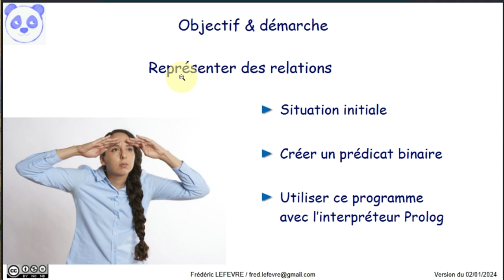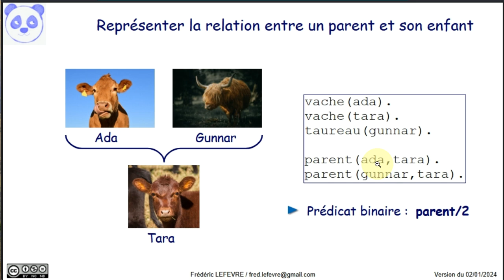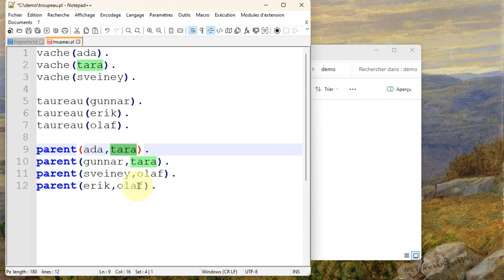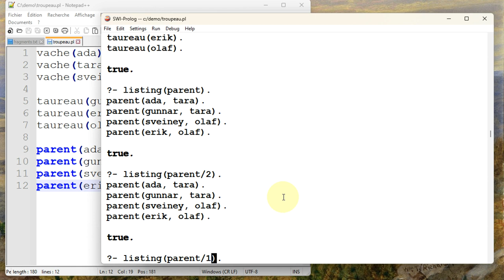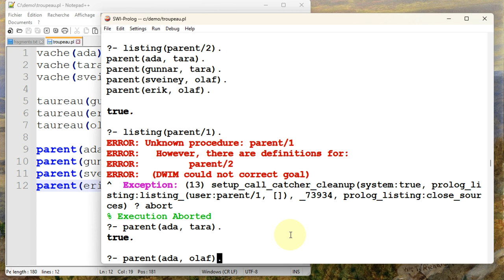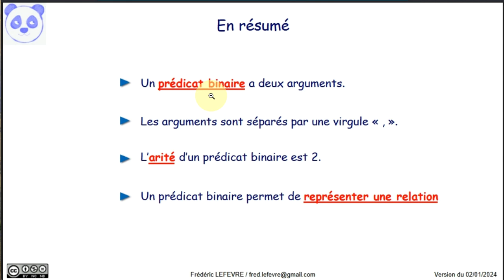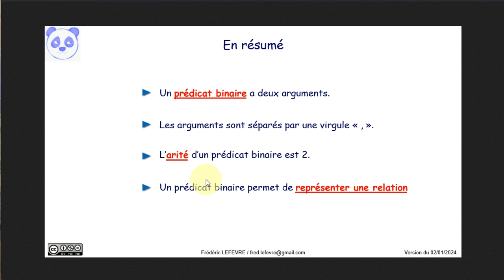Prolog - Mettre en relation avec un prédicat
👉 Comment créer et utiliser un prédicat binaire pour mettre en relation deux atomes.

📋 00:00 Objectif et démarche
00:22 Présentation des prédicats unaires de notre programme
01:00 Explication à propos de la relation à représenter
01:17 Création d'un prédicat binaire
02:02 Création effective de notre programme avec cette nouvelle relation
02:45 Chargement de notre programme troupeau.pl (la base de connaissance)
03:30 Utiliser listing/1 en précisant l'arité du prédicat concerné
03:57 Utilisation de notre programme pour vérifier des relations …
04:30 avec des variables
05:30 En résumé
06:20 Et ensuite ?